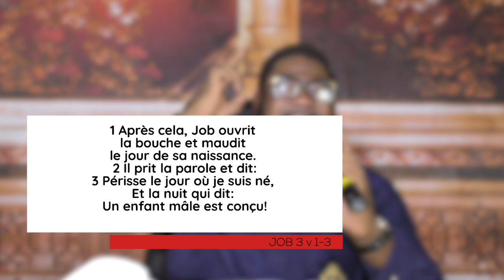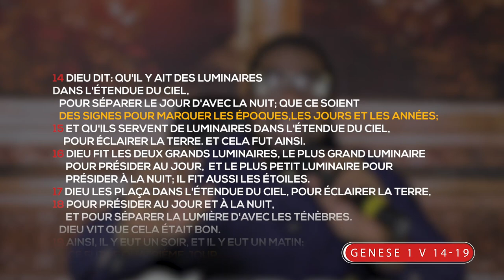LE JOUR DE MA NAISSANCE